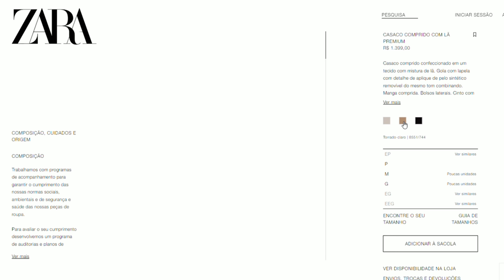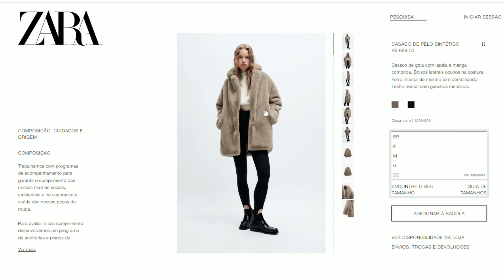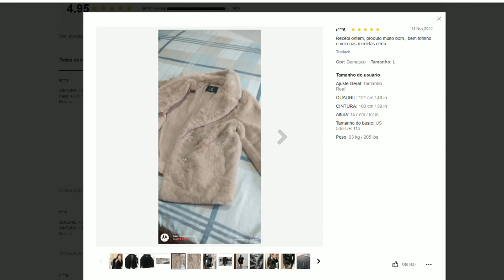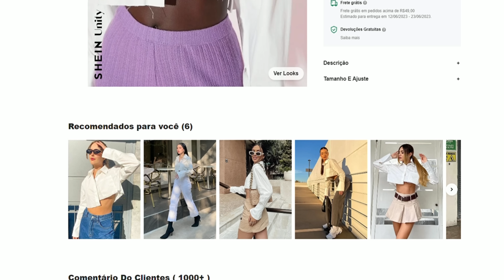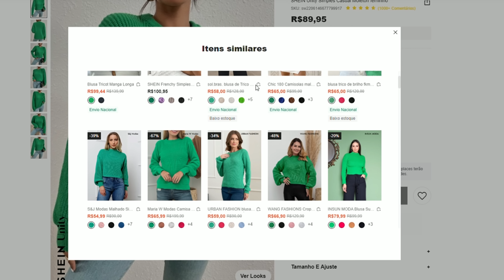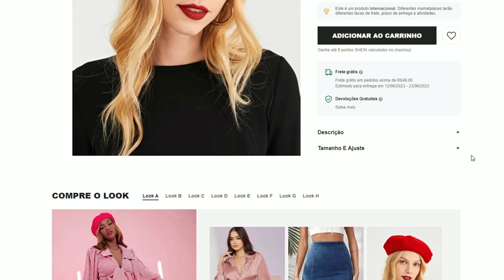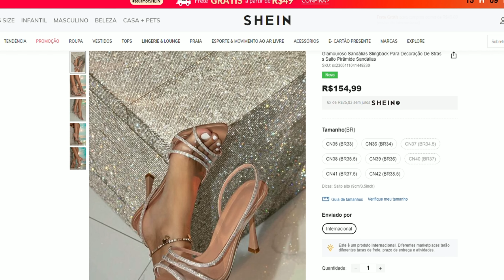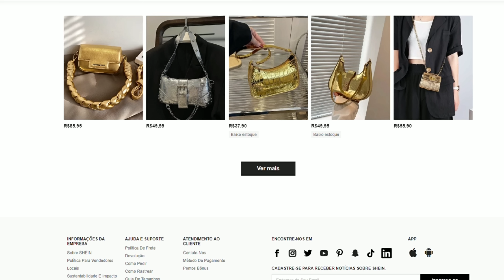SHEIN x ZARA| Roupas da ZARA na SHEIN pela METADE do PREÇO! EPISÓDIO 55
Mais um vídeo de Zara x Shein do ano no ar! E o video de hoje tá recheado de peças de outono inverno lindas! Me conte qual foi sua preferida!

Encontrei as mesmas peças da Zara no site da Shein pela metade do preço!!! Algumas peças são idênticas, outras bem parecidas! Deixei todos os links aqui embaixo ok, ah e TEMOS CUPOM DA SHEIN!!! GRACABR

Agora temos um código da SHEIN que garante mais R$ 10,00 em todas as compras acima de R$ 200,00 (além do cupom GRACABR) O código é BR64081H, basta clicar no

Ou se preferir manualmente basta clicar em MEU PERFIL, depois em minhas indicações e aplicar, nesse videozinho aqui ensinei certinho como faz

Me segue lá no insta tb pois sempre posto novidades por lá! @gracianesobrinho

Já tem outros 53 vídeos de comparativos com peças incriveis também, vou deixar links aqui na descrição!

LINK DO VAPORIZADOR
CASACO

Minhas medidas:
Altura: 1:70
Peso: 52kg
Cintura: 70cm
Busto: 85cm
Quadril: 90cm

SHEIN x ZARA| Roupas da ZARA na SHEIN pela METADE do PREÇO!